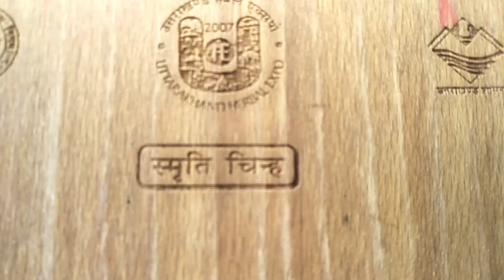हिन्दू हो तो ये video अभी के अभी देख लो, shri ram editing in wood plate, new youtube, JAGO INDIA